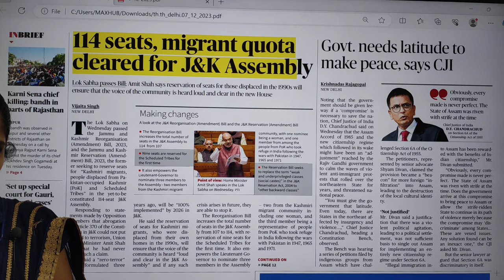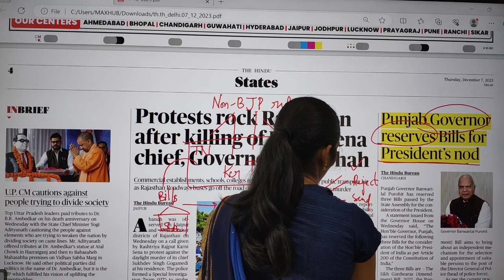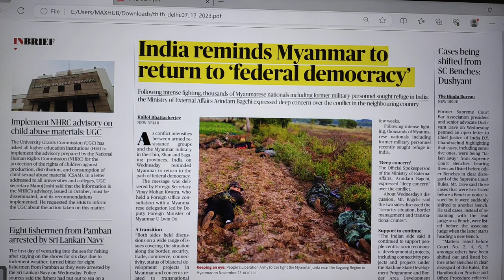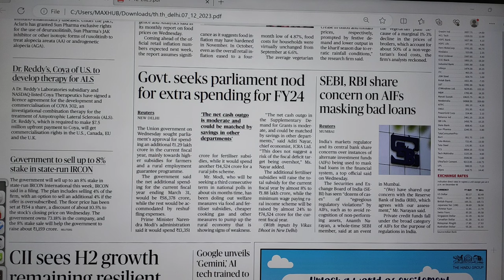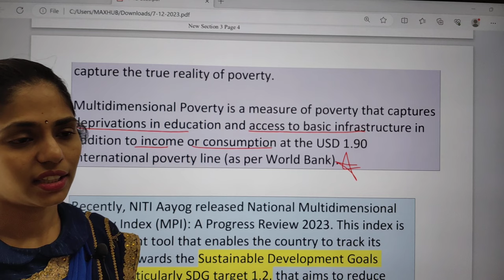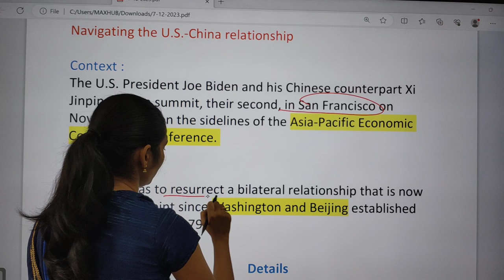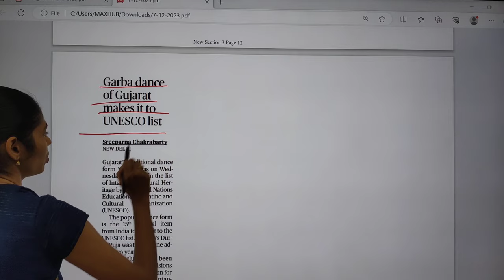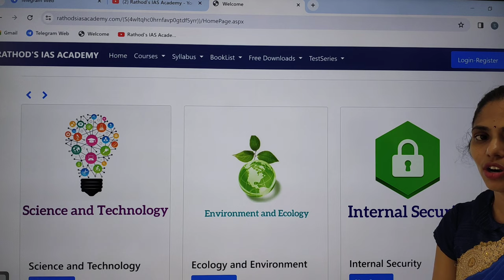7-12-2023 | The Hindu Newspaper Analysis in English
Mains Answer writing course Schedule:
7 December 2023 | The Hindu Newspaper Analysis in English